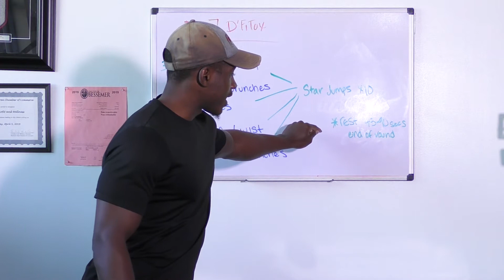D'FiTox Body Weight Workout - Day 7 | Body Weight Circuit Style Workout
Fullbody circuit style workout that's included in my D'FiTox Package. Sign up for my meal plan that's included at: